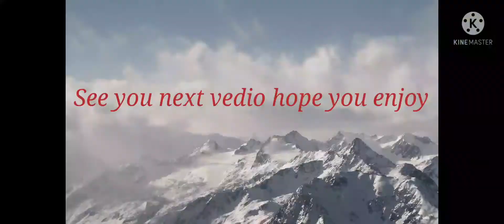Adventure Cove water park Singapore😍